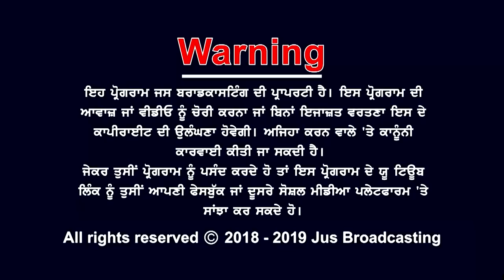ਕੀ TIK TOK ਅਤੇ PUBG ਹੋਵੇ ਬੈਨ ? || PUNJAB BOLDA || JUS PUNJABI